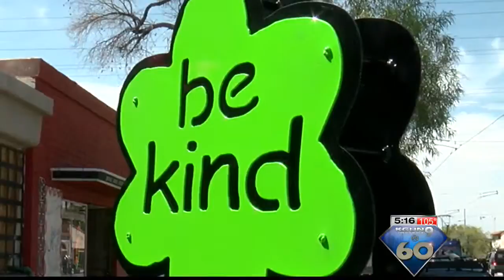"Be Kind" Locks of Love sculpture unveiled on 4th Avenue